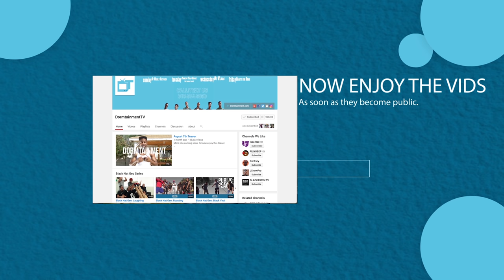Lets Chill Music Video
Directed by: @Amanuelrichards
Shot By: @GreenbenchTV & @Tyleraryai
Model: @Devinerae
Produced by: @iRomeAlot